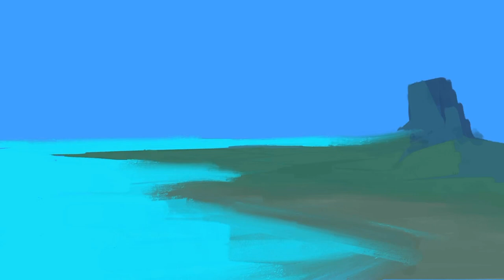Green island visual development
Digital painting island inspired from moana